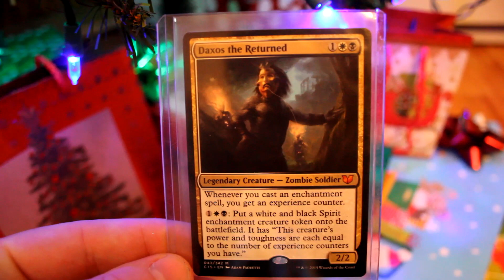MTG Lore: Daxos the Returned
Welcome to the 25 Cards of Christmas, an annual series which celebrates the holidays through Magic: The Gathering! The fourth card of Christmas is a former hero on Theros. Daxos has lived the life of a true warrior, but in death he searches from something he can never have again.